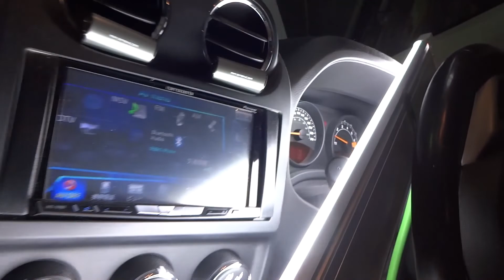💖ジープコンバスかみなりランプ＆空調異音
空調のサーボモーターから異音が出るとの事でしたが出る時と出ない時があり保留にしていました。
突然雷マークが点灯しエンジン不調でディーラーに行き診断され、スロットルボディー交換とハーネス加工で10万越えに、ダンパーモーター交換で2万との事。
アメリカから取り寄せカプラーインの加工無しスロットルボディーを取りよせ、修理しました。
ダンパーモーターはディーラーが言っていた場所ではなく部品も違い、
急きょ加工して修理しましたが、A/Cユニット上を通る太いハーネスの束が
開閉板に押し当り動かず壊れた様です。
ダンパーモーター(サーボモーター)の脱着が超大変でしたｗｗ